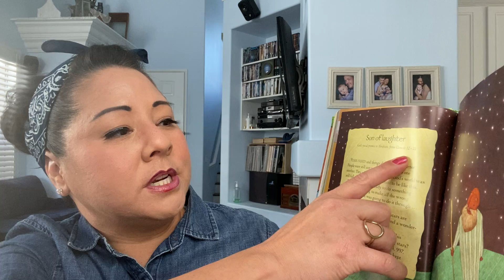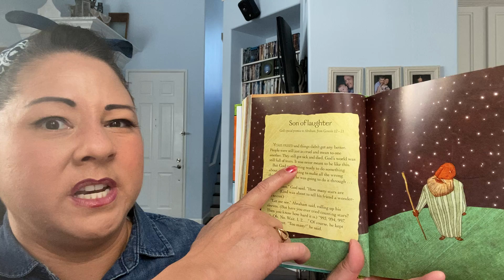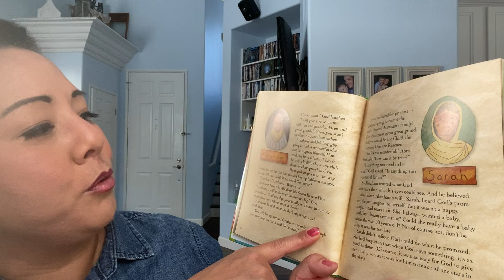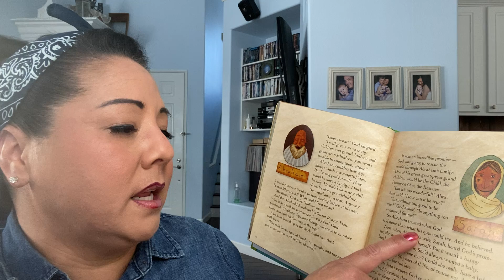Trust in God / Kids Church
November 22, 2020 / Simi Church